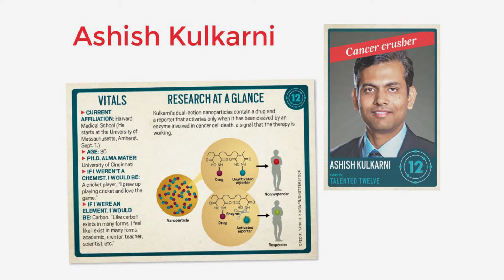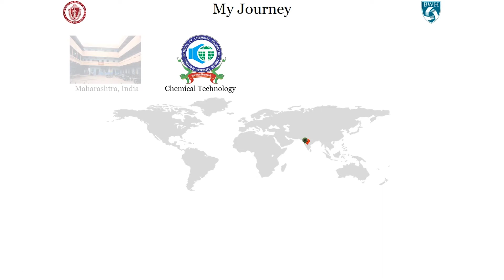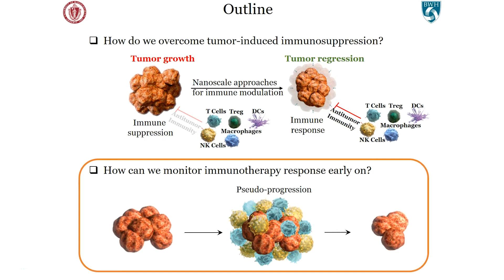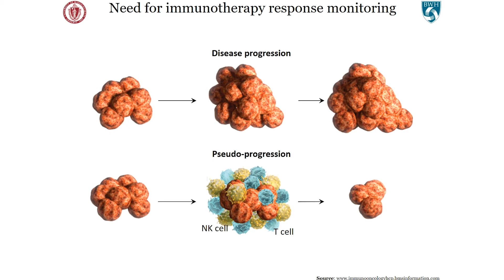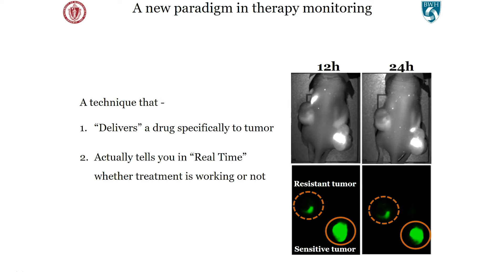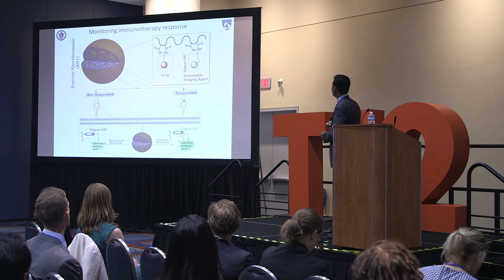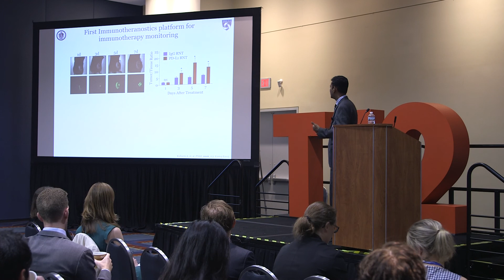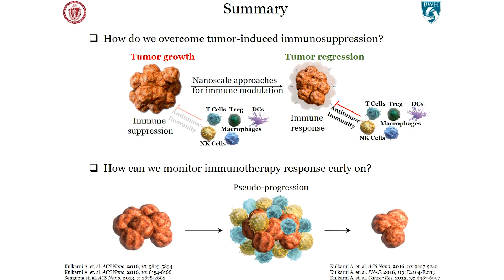Ashish Kulkarni—Talented 12 Class of 2017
Ashish Kulkarni of University of Massachusetts, Amherst, is developing  theranostic nanoparticles that would allow doctors to track how patients respond to cancer therapies in real time. Watch to learn more.  ↓↓More information below↓↓

Kulkarni, named one of Chemical & Engineering News’s 2017 Talented 12, spoke at the American Chemical Society national meeting on Aug. 21 in Washington, D.C. Watch as the “cancer crusher” explains how he’s devising dual-function nanoparticles that simultaneously activate the immune system and light up if the treatment is working.